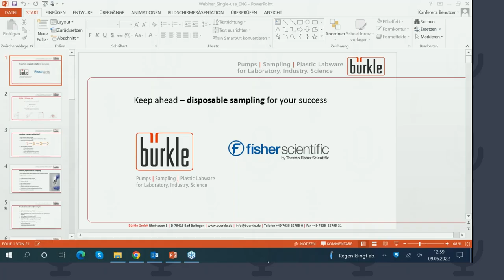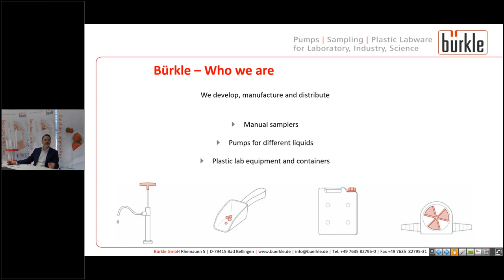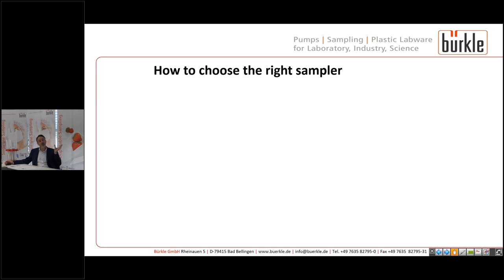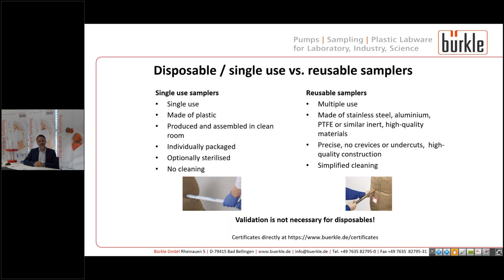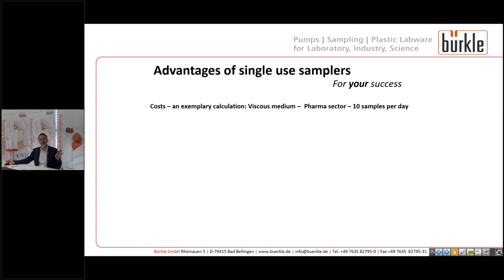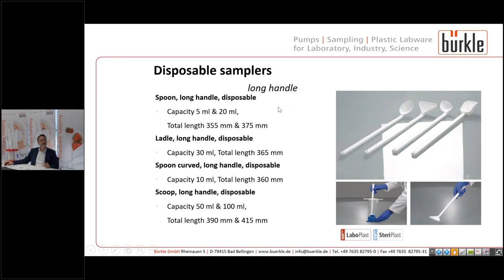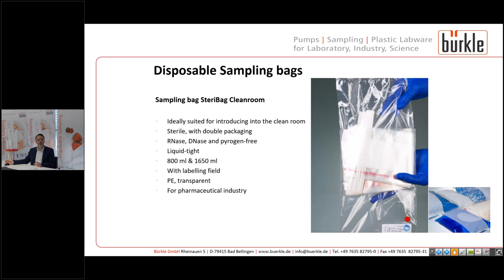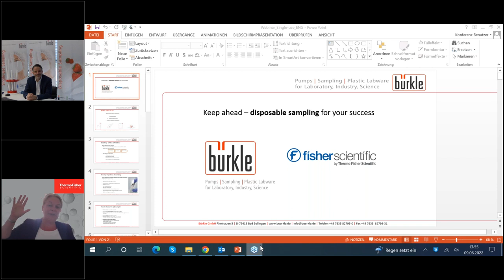Keep ahead – disposable Sampling for your Success with Buerkle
sampling for monitoring and analysis plays a large and important role for quality assurance in modern production processes. Very precise material analyses can be carried out using technical methods. However, samples must first be taken properly since taking them incorrectly leads to inaccurate and therefore worthless analysis results.

In many application areas, such as within the pharmaceutical sector, high standards relating to the sampler that is employed are set to ensure that it is particle-free and sterile, thus avoiding contamination. The higher these standards, the more likely it is that they can only be met by using disposable samplers.

Discover with Buerkle and the Fisher Scientific channel the growing importance of disposable sampling and what options are available on the market.

Webinar key topics:
- When and why to use disposable
- What are the biggest advantages of single-use samplers
- Discover the wide range of disposable samplers available at Bürkle